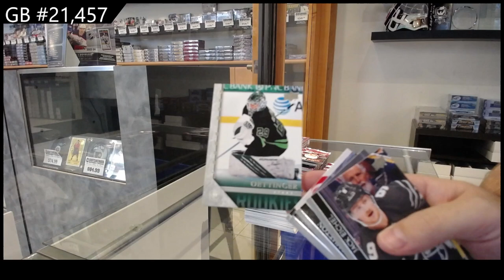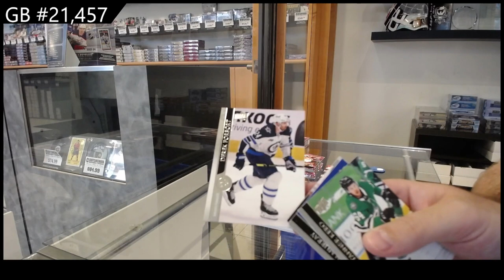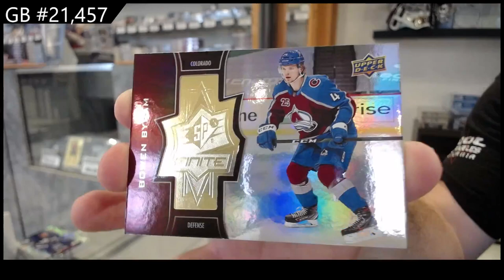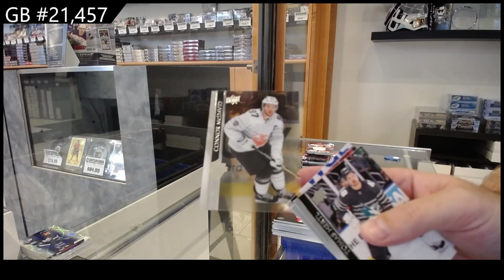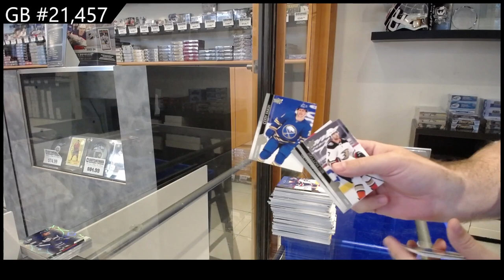23-24 UD Series 2 & 20-21 UD Extended Hockey 3 Box Break - CNC GB #21,457